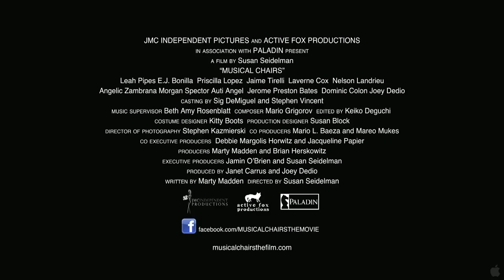MUSICAL CHAIRS Trailer (Ballroom Dancing MOVIE)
"Everybody dances to their own beat". Set against the exciting backdrop of competitive ballroom dancing, MUSICAL CHAIRS is about Armando a Bronx-bred Latino who aspires to be a dancer but whose only way in is as handyman at a Manhattan dance studio, and Mia, an Upper East Side princess who is the studio's star performer

Musical Chairs Trailer, a movie directed by Susan Seidelman (desperately seeking susan), in theaters March 23rd, 2012.